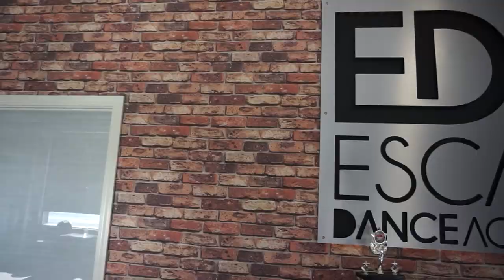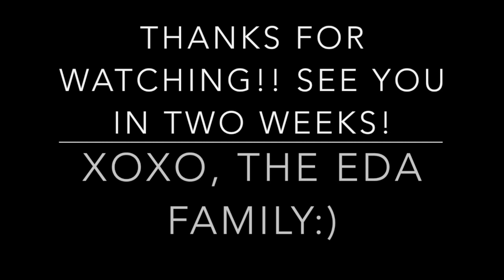We only have a few days left in the EDA studio...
💜 TURN ON OUR POST NOTIFICATIONS TO STAY UP TO DATE WITH OUR VLOGS!!!

💜 🎶 MUSIC USED!! 🎶

💜 INTRO: "Final Song” by MØ

💜 OUTRO: “Sunset Lover” by Petit Biscuit

💜 THIS IS A FAMILY FRIENDLY YOUTUBE CHANNEL!!😀